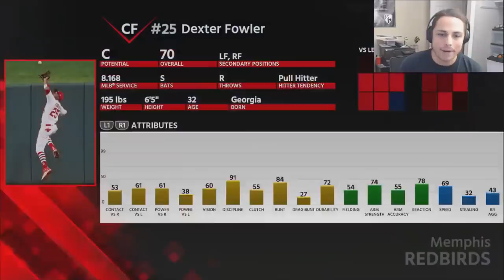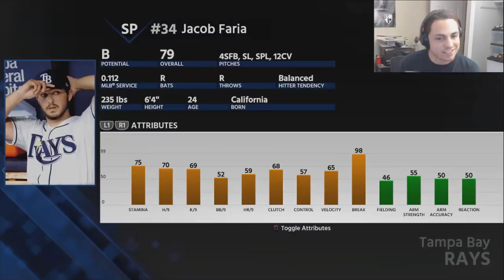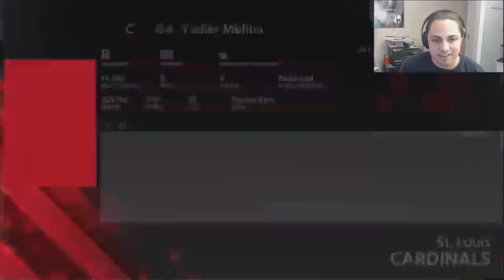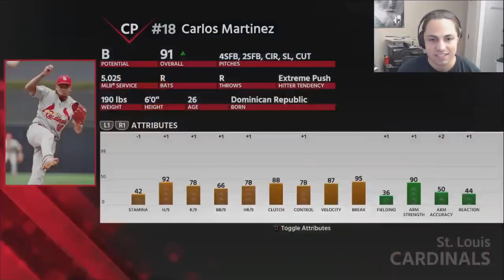ST. LOUIS CARDINALS OFF-SEASON REBUILD! | MLB the Show 18 Franchise Rebuild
Today we look at a now contender in the NL Central, the St. Louis Cardinals. Let's see after their off-season moves if it makes them a World Series Contender.